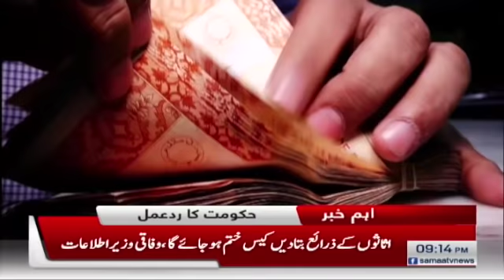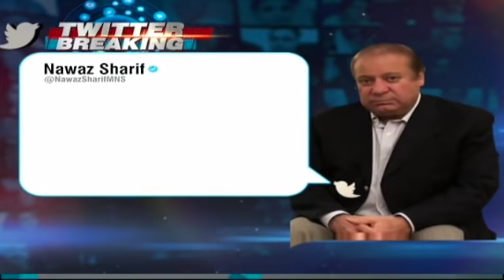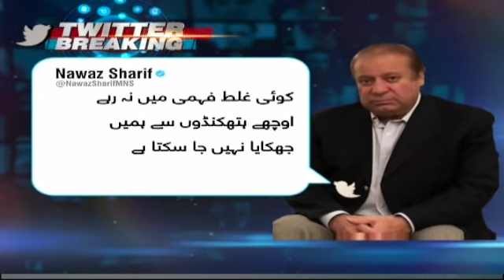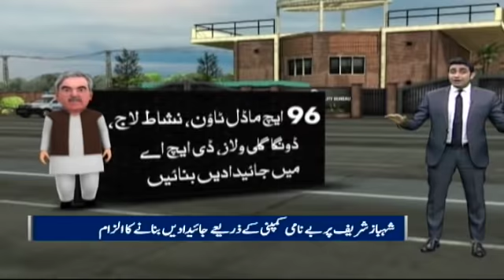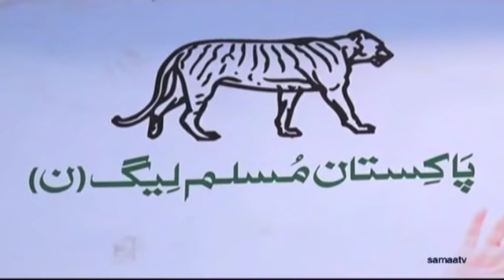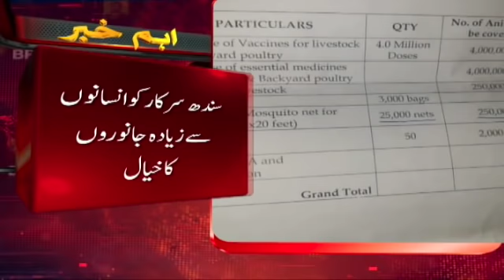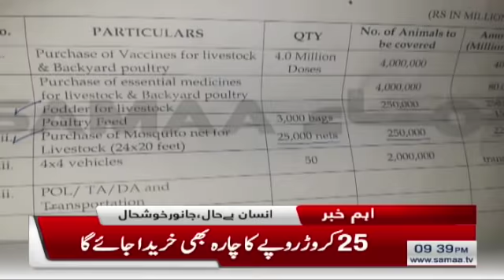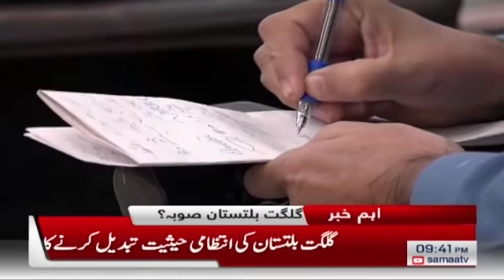Samaa Bulletin 9pm | Shehbaz Sharif ki girftari par Nawaz Sharif ka sakht radamal | SAMAA TV